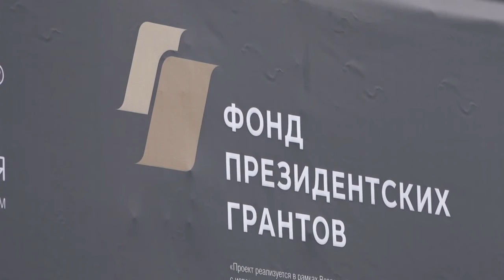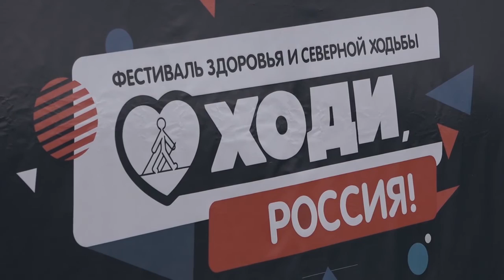Всероссийский фестиваль «Ходи, Россия!»